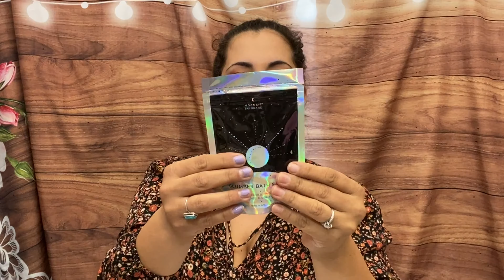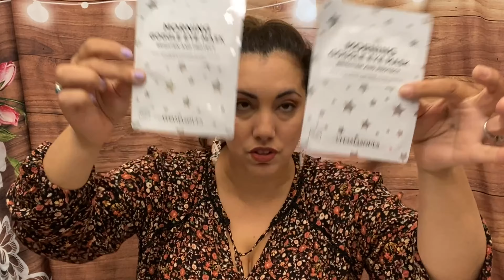LOVELY THINGS BOX! COZY HOLIDAY!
BEAUTY BOXES:
Nail Shack
lucia 20

BOOK BOXES
Unplugged Book Box

Down the Rabbit Hole Book Box:

Use LUCIA10
Enlightened Warrior Book Club:

Fitness boxes
Miss muscle

JEWELRY
* Mint Mongoose – Get $5 off:

Little justice leaders

Quaint Box

504ME